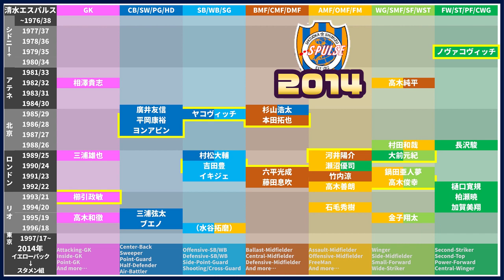【清水エスパルス2014】世代・ポジション的ザ・データベース｜Jリーグ1993～2020全シーズン全クラブ分析シリーズ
1993清水エスパルスから始まり、2020アスルクラロ沼津で終える予定のこのシリーズは、Jリーグ在籍クラブの全クラブ・全年度を1年ずつ小分けパッケージの動画です＊

1000本レベルになります。

1993ヴェルディ川崎~2018川崎フロンターレ

2020シーズンに本当ならばやる予定だった